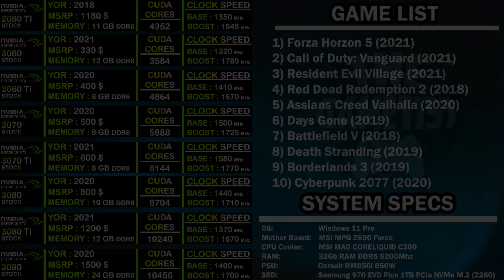RTX 3090 vs 3080 Ti vs 3080 vs 3070 Ti vs 3070 vs 3060 Ti vs 3060 vs 2080 Ti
In this video, you will understand the difference between the eight Graphics cards named RTX 3090 vs 3080 Ti vs 3080 vs 3070 Ti vs 3070 vs 3060 Ti vs 3060 vs 2080 Ti in different gameplay conditions. We use intel core i9 12900K processor to conduct this test. I hope after watching this video all your doubts will be clear regarding this comparison matter. This gameplay comparison test is conducted in 10 different Games & in 1440P & 2160P.

Additionally, if you have any personal queries regarding this video or any other sector of particular hardware or any tech-related thing, please do comment or send me a mail. Thank You, Guys.

System Specification:-
OS: Windows 11 Pro
GPU 1 : NVIDIA GeForce RTX 3090 24GB
GPU 2 : NVIDIA GeForce RTX 3080 Ti 12GB
GPU 3 : NVIDIA GeForce RTX 3080 10GB
GPU 4 : NVIDIA GeForce RTX 3070 Ti 8GB
GPU 5 : NVIDIA GeForce RTX 3070 8GB
GPU 6 : NVIDIA GeForce RTX 3060 Ti 8GB
GPU 7 : NVIDIA GeForce RTX 3060 12GB
GPU 8 : NVIDIA GeForce RTX 2080 Ti 11GB
CPU : INTEL Core i9 12900K
MOTHER BOARD - MSI MPG Z690 Force
CPU Cooler: MSI MAG CORELIQUID C360
RAM: 32Gb RAM DDR5 5200Mhz
PSU: CORSAIR RM850i 850W
SSD: Samsung 970 EVO Plus 1TB PCIe NVMe M.2 (2280)